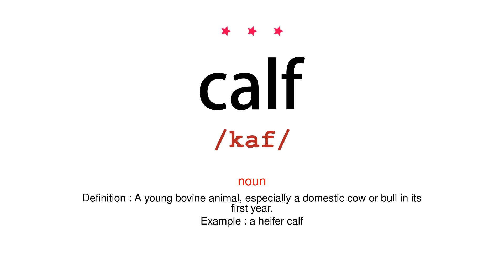How to pronounce calf - Vocab Today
The pronunciation of the word calf in Amercian accent is demonstrated in this video. If the word is from another language, such as brand name, it will be pronounced in its original language. Based on the word frequency, this is of 3 stars difficulty.

The word calf has the following meanings:
1. (noun)
Definition : A young bovine animal, especially a domestic cow or bull in its first year.
Example : a heifer calf
2. (noun)
Definition : A floating piece of ice detached from an iceberg.